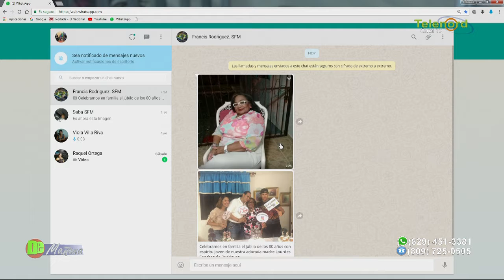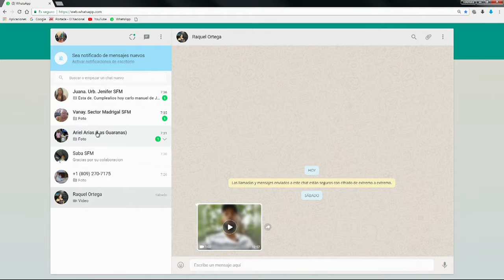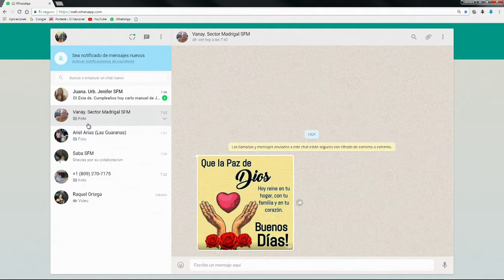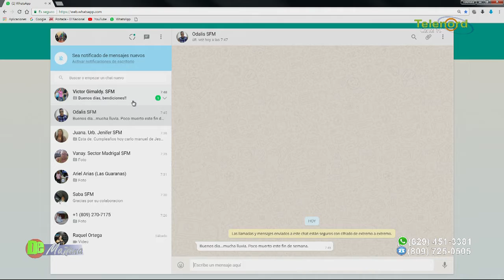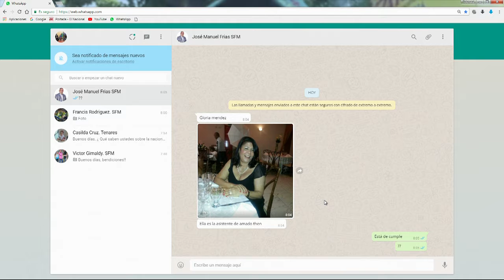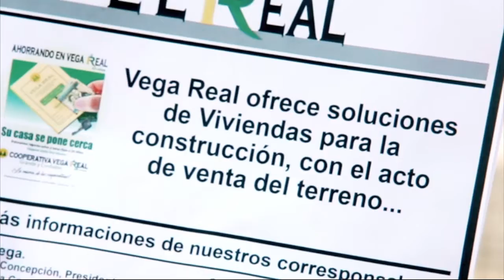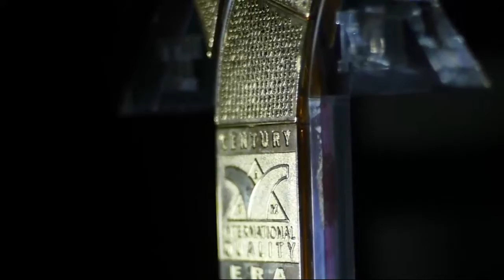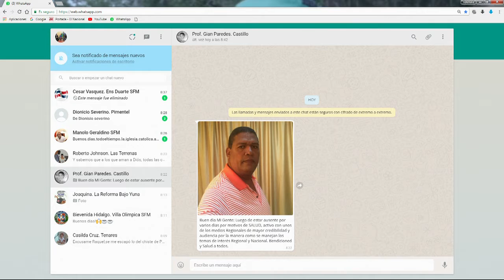DE MAÑANA LUNES 12/ 02/ 18